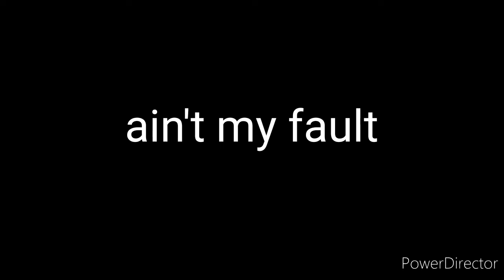New amv that's coming out next week